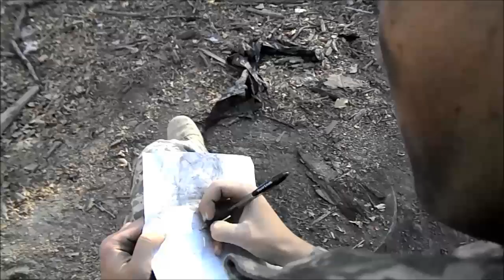Travelin' Soldier Music Video NMMI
Film class project.. 2014